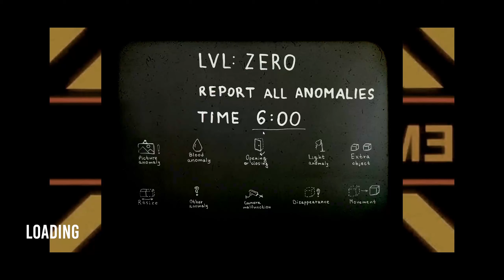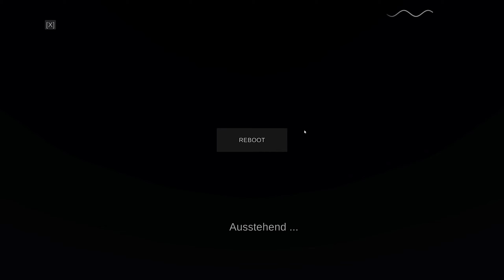Aufgepasst! - Spectator #1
Mit Backrooms, Slender, FazPizza und vielen weiteren Orten, die auf gruseligen Geschichten basieren! Unsere Aufgabe ist es, die Überwachungskameras in Echtzeit zu überwachen und verdächtige Veränderungen zu melden.
Entwickler & Publisher: Neko Machine
Veröffentlichung: 7. Feb. 2023